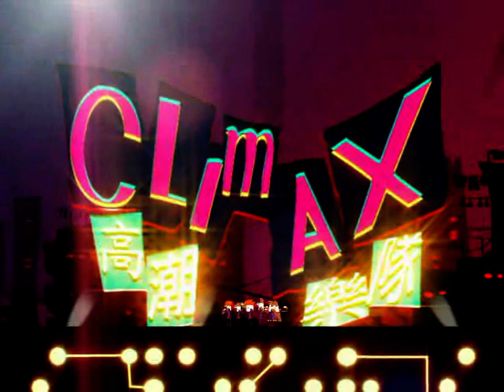CLIMAX高潮樂隊 - 怪獸輓歌(2006)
曲: JOEY E PUI  詞: 林祥焜

從太空走出 怪獸突擊這都市 YA
紅眼睛透出 殺意外貌很討厭 YA
懷噴火死光 絕技獨是這幾味 YA
龐大身體將 整棟大廈拆毀了 嗱嗱淋

*怪獸 唔得意 無人鍾意 OH...NO
怪獸 無權申訴 OH...YA
怪獸 唔得意 無人鍾意
怪獸 人人尖叫 OH...YA

無奈一世這 任務突襲只一次 YA
唔夠打死梗 這個定律也不變 YA
無問過點解 首領派我去出戰 YA
唔會諗溝女 食飯大便要駛錢 糊糊塗

動畫製作:
黃偉恆

CLIMAX高潮樂隊 are

林祥焜(主唱)
陳偉強(結他手)
陳兆基(貝斯手)
黄立意GLORIA(女主唱)
BARRY(鼓手)